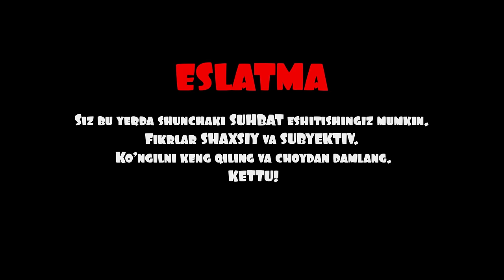[SUHBAT] SherLegal NmaGap | Bizning hayot va odamlar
Bizlar bilan ko'proq connectda bo'lmoqchi bo'lsangiz, ijtimoiy tarmoqdagi sahifalarimizga podpiskani tashab qo'yishni unutmang✌️

USDT :
TJF7dGik5tVDRJMkzwJwJnGumYJcXD1jFr
Network: TRC20

TIMECODE

02:23 Xormela
03:52 1 modda
04:20 Ishizdan qanchalik mamnunsiz?
05:14 SherLegal blogi
07:01 Minnatdorlar
08:19 Академия медиаграмотности
09:30 Xarizma qayerdan?
10:43 Odamlarga nma yoqadi?
11:34 Seryozni bo'l!
12:30 NmaGap formati
13:16 SherLegal progres
13:49 Qonun tushunarsiz
14:57 Maktab
17:22 Dislokasiya
21:54 GAI hodimi
23:04 Jarimaga norozilik
24:58 Norozilik qanday belgilanadi
26:59 GAI to'xtalishga haqqi bormi?
28:35 Bir joyga chaqirishdi
30:49 Suistemol qilishlar
33:01 Kurashishdan charchatayapti
34:54 Huquqiy savodhonlik
37:11 Qonunni qanchalik bilish shart
39:06 GAIlar ham odam
40:07 Formadagilardan qo'rqamiz?
41:49 Vaxshiy xodimlar
43:41 Qatardagi holat
44:51 Terpilami?
46:27 Biznes idea
47:52 Narusheniya kamaysin deydida
49:42 Kerakmas belgilar
51:58 Biz nma qilaylik pddiy fuqaro?
53:23 Qatarga qaytamiz
54:24 O'zingizdan boshlang
54:50 Peshexodlar bo'ldida
55:52 Iltimosnoma
57:34 Please
58:27 Peshehodlarga
59:00 Qatardan chiqmayapmiz
01:00:06 Hayotga qaytamiz
01:03:33 Super konstrak
01:05:43 O'qishga kirish oson bo'lishi kerak
01:06:52 Imkoniyatlar
01:09:30 Harbiylar ligotasi
01:10:41 70 ballga qo'y so'yvoryapti
01:12:10 O'qiydiganmi yo o'qimaydiganmi?
01:13:35 Jo'shqinlangan kursdosh
01:15:38 Hamma narsa o'zingizga bog'liq
01:16:14 Zo'r kadrga talab yuqori
01:17:39 Yuristlik mazzami?
01:18:22 Man GAIlar bilan yuristlik qilmayman
01:18:58 Ularni mehnatini hurmat qilish kerak
01:21:13 Bir xil tipdagi muammolar
01:21:52 Bazi yuristlar, хромать qilmanglar
01:23:55 Har kim xato qiladi
01:24:37 Huquqni bilish
01:25:52 Ishonch telefoni
01:28:29 Tangani ikkita tarafi bor
01:30:53 Asabiylashasizmi?
01:33:20 Urushmang
01:34:23 Tangani narigi tarafi bazida qiyin
01:35:43 GMga muhabbat
01:36:43 Yangiliklarga tayyormizmi?
01:38:06 GM hissasi
01:39:59 Ochiq gaplashmaydigan mavzular
01:44:04 Gollandiyadagi holat
01:45:54 Legalayz?
01:46:52 Tassavur qiling bola kosyak chakib yuribdi
01:48:21 Biz narkotikga qarshimiz
01:48:43 Nechi yoshdan jinsiy aloqa mumkin
01:49:50 Zamon o'zgaryapti

Eslatma: Rasmiy sahifalarimizga joylanayotgan har qanday kontent NmaGap loyihasiga tegishli bo‘lib, mualliflik huquqlari asosida himoyalangan. Mualliflar ruxsatisiz ulardan nusxa ko‘chirish yoki foydalanish ta'qiqlanadi. Agar kontentimizdan foydalanmoqchi bo‘lsangiz, elektron manzilimizga murojaat qilishingiz mumkin. / The material published on our official channels is the exclusive intellectual property of the NmaGap project, subject to copyright protection.